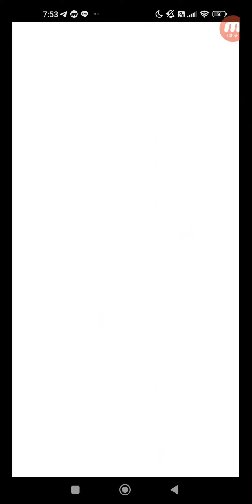Crash Fever #8094 冒險 活動 期間限定活動 ★5 星巡的交造 圖靈 圖靈的太空對接！ 【極巫師級】EX.圖靈的太空對接！ 單人遊玩